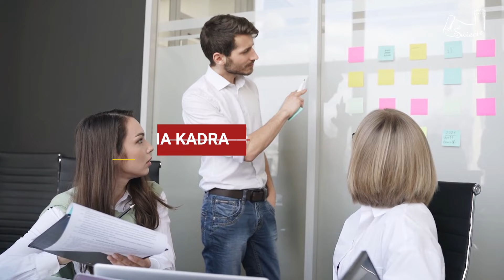Tereny inwestycyjne w Gminie Świecie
GMINA ŚWIECIE JEST WŁAŚCICIELEM DWÓCH OBSZARÓW INWESTYCYJNYCH MIESZCZĄCYCH SIĘ W WIELKIM KONOPACIE – VISTULA PARK I 35 HA ORAZ W SULNOWIE – VISTULA PARK II 19,52 HA. DZIAŁKI JUŻ OD 0,5 HA!

Przedsiębiorcy dzierżawiący grunty na terenach inwestycyjnych mogą ubiegać się o zwolnienie z podatków oraz wykup terenów określony po wycenie rzeczoznawcy.